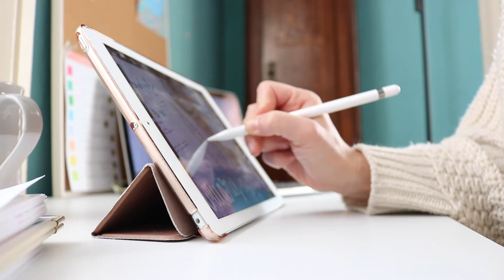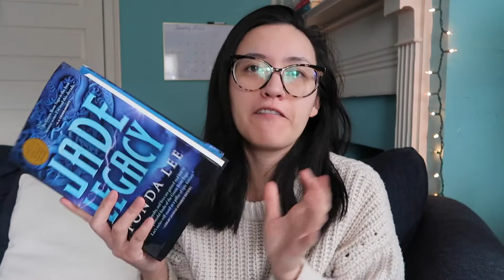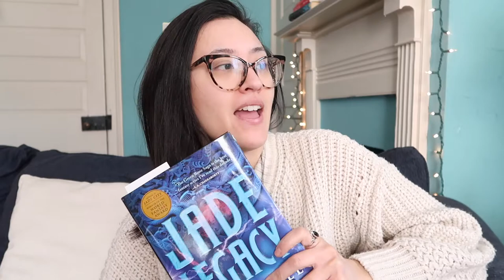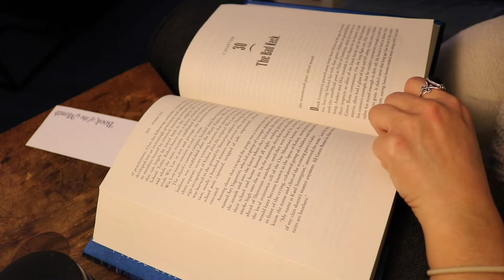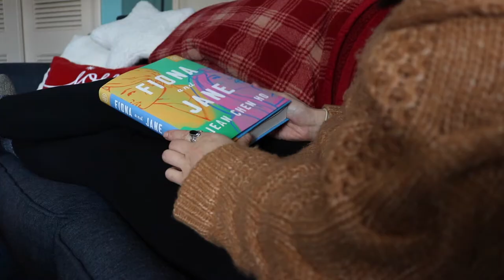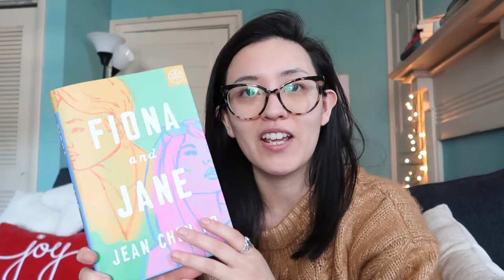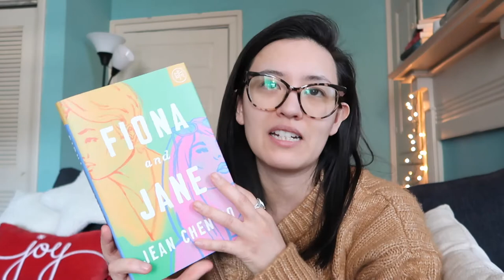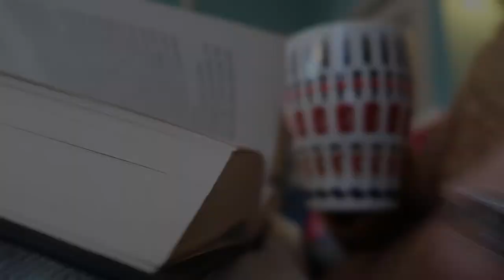WINTER READING VLOG ❄️ 📚 | january TBR, jade legacy, new workspace + snowy cozy days in my life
hello, friends and welcome to the first reading vlog of 2022! it's a good one because we're reading JADE LEGACY by fonda lee plus we have a fun lil snow day!! I also have some ~life updates~ of sorts and a new workspace to show you. So grab a warm beverage + a cozy seat and let's hop to it, shall we?!

BOOKS MENTIONED //
jade legacy by fonda lee
fiona and jane by jean chen ho
beautiful country by xian julie wang
a history of wild places by shea earnshaw
artic fury by greer macallister